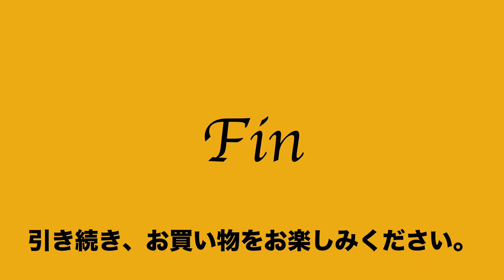ヤフオク2020:11:14 ルシアン ペラフィネ lucien pellat finet